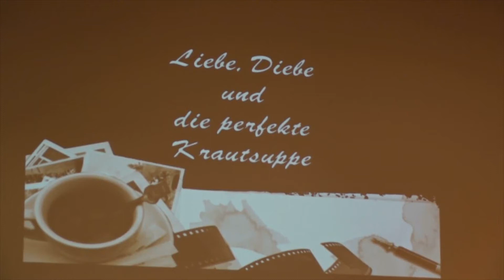Liebe, Diebe und die perfekte Krautsuppe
Die Gruppe KOMIKO der Max-Kirmsse Schule spielte "Liebe, Diebe und die perfekte Krautsuppe" beim HSTT 2017